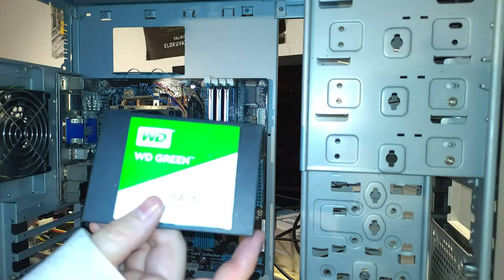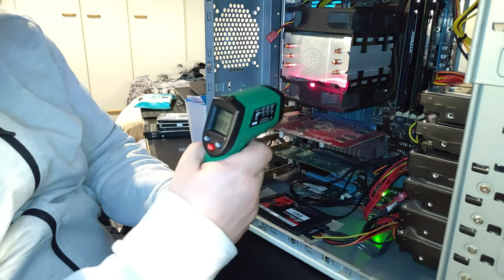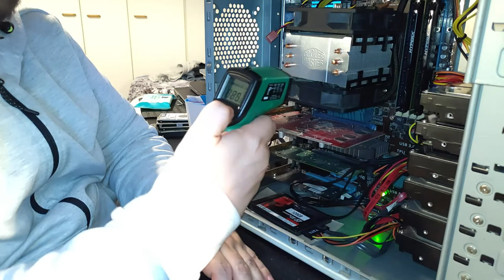Virtalähteiden vaihto ja cryptovaluuttaa 💲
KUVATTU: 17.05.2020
Nyt sattui hyvä tilaisuus päästä kokeilemaan kryptovaluutan louhintaa, eli mainausta.

Tarkoitus ei ole kuitenkaan mainata perinteisiä bitcoineja tai muita suosittuja ja arvokkaita kolikoita. Yritän saada aikaiseksi LBRY:n omaa kryptovaluuttaa

Olen tämän asian kanssa aivan alkutekijöissä, enkä ymmärrä alasta juuri mitään mutta nyt kun sattui käymään niin että sain laskentatehoa lisää, niin päätinpä lähteä kokeilemaan. Täytyy sanoa kuitenkin, että olen jo kerran aikaisemminkin yrittänyt mainausta mutta tuolloin kyseessä oli CPU-pohjainen Ethereum kolikko (ETH) eikä siitä tietenkään juuri mitään tullut, kun prosessorina toimi ikivanha Xeon :)

Mutta nyt on Nvidian GTX 980 TI näytönohjain tulilla, joten eiköhän tällä jotain saada aikaiseksi.

Ennen kuin pääsen edes aloittamaan, täytyy tehdä kuitenkin yllättävä remontti, sillä tietokoneessa, johon ajattelin tuon näytönohjaimen laittaa, ei ole sopivia virransyöttökaapeleita kyseiselle näytönohjaimelle. Olin kyllä jo tilaamassa uutta virtalähdettä, jossa nuo 8+8 pinnin virtakaapelit ovat mutta yllättäen palvelimeni virtalähteessä moiset kaapelit olivat ja koska olen ilmeisen pihi luonteeltani, jätin tilauksen tekemättä ja päätin vaihtaa koneiden virtalähteet ja sitä säätämistä videolla nyt muun muassa nähdään.

Samalla sain myös lisättyä muutaman teratavun lisää levytilaa palvelimelle, nyt samalla kun kerta sen kävin hattuhyllyltä laskemassa.